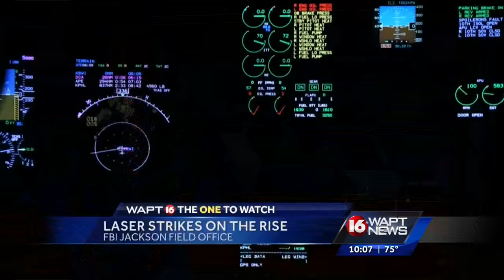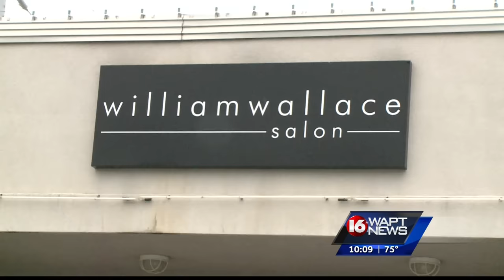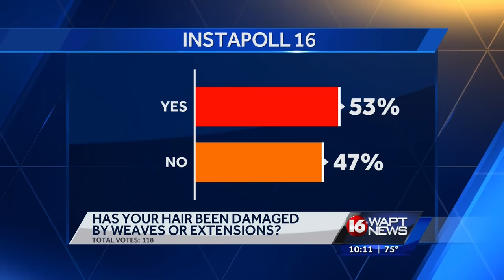Dr. Quinn's Report: The Dangers of Hair Weave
When improperly installed, hair extensions can cause problems.